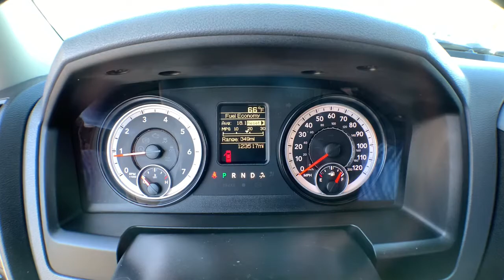2015 Ram 1500 Haveloc, Emerald Isle, Beaufort, Newport, Morehead City, NC P5097A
Brilliant Black Crystal Pearlcoat Used 2015 Ram 1500 available in Morehead City, North Carolina at Lookout Ford. Servicing the Haveloc, Emerald Isle, Beaufort, Newport, NC area.

Lookout ford
5557 US-70

2015 Ram 1500 Express Brilliant Black Crystal Pearlcoat HEMI 5.7L V8 Multi Displacement VVT RWD 8-Speed AutomaticbrbrRear View Camera, Hands Free Blue Tooth, *Test Drive at Home*, *Video Walk Around*, 1-Yr SIRIUSXM Radio Service, 20 x 8 Aluminum Wheels, 40/20/40 Split Bench Seat, Body Color Front Fascia, Body Color Grille, Body Color Rear Bumper w/Step Pads, Carpet Floor Covering, Cloth 40/20/40 Bench Seat, Delete Class IV Receiver Hitch, Delete Spray In Bedliner, Dual Rear Exhaust w/Bright Tips, Fog Lamps, For More Info, Call , Front & Rear Floor Mats, Front Armrest w/3 Cupholders, No Satellite Coverage w/AK/HI, Popular Equipment Group, Quick Order Package 26C Express, Ram 1500 Express, Rear Folding Seat, Remote Keyless Entry w/All-Secure, SIRIUSXM Satellite Radio, Storage Tray.brbrCARFAX One-Owner.brbrbrAwards:br * 2015 KBB.com Best Buy Awards Finalist * Green Car Journal 2015 Green Truck of the Year * 2015 KBB.com 15 Best Family CarsbrBased on 2017 EPA mileage ratings. Use for comparison purposes only. Your mileage will vary depending on how you drive and maintain your vehicle, driving conditions and other factors.